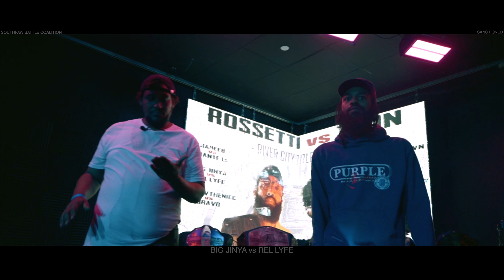Big Jinya vs Rel Lyfe - Sanctioned - Southpaw Battle Coalition